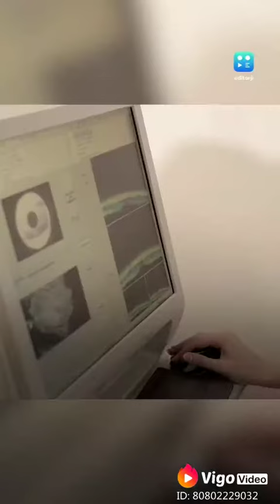New medical checkap